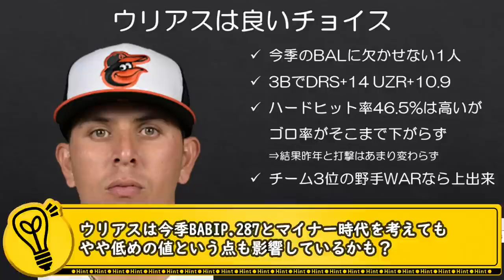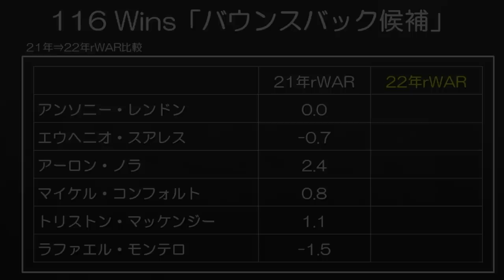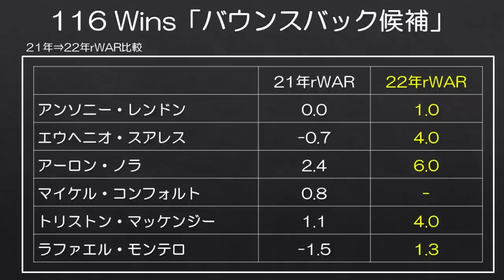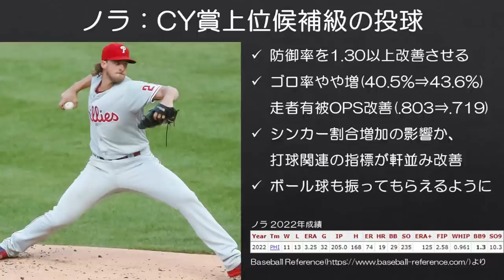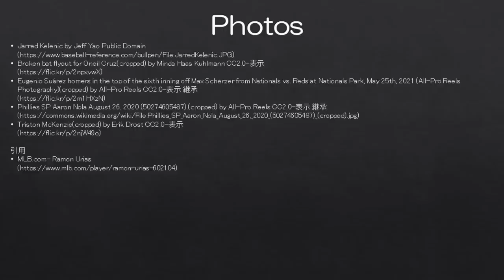【MLB】開幕前「○○候補」がちゃんと活躍したかチェック！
意外と悪くない！

Photo of Tyler Stephenson by Marshall Dunlap CC2.0-表示